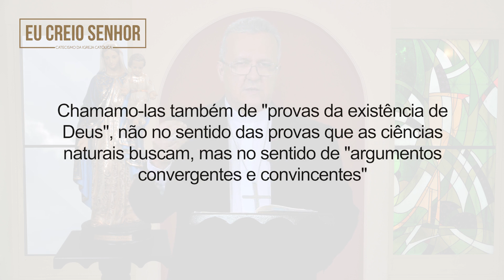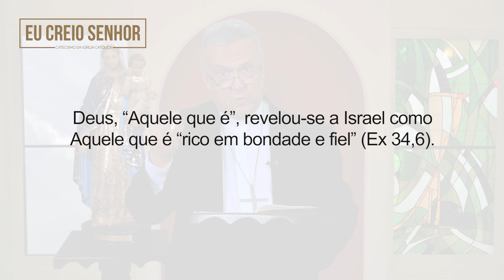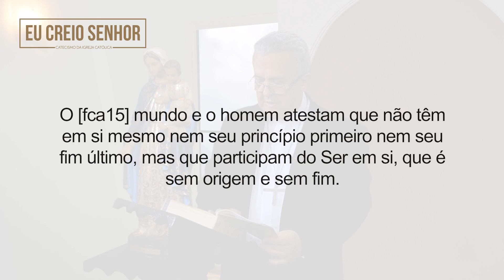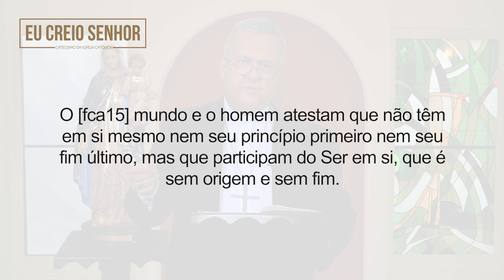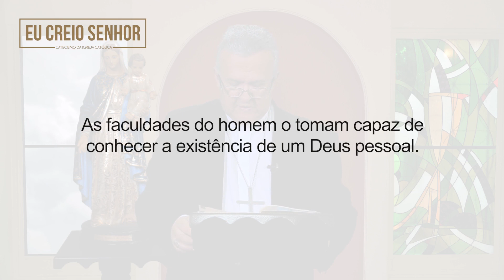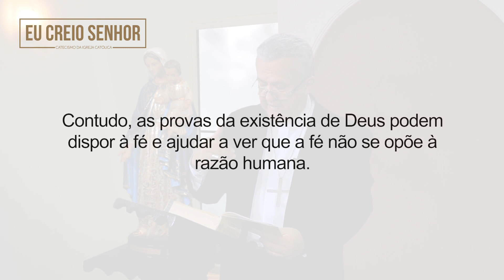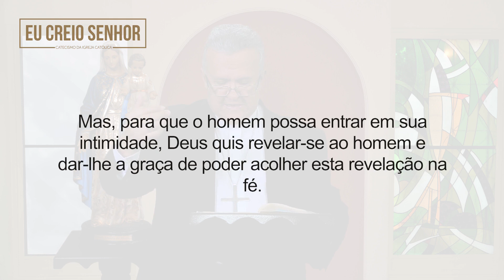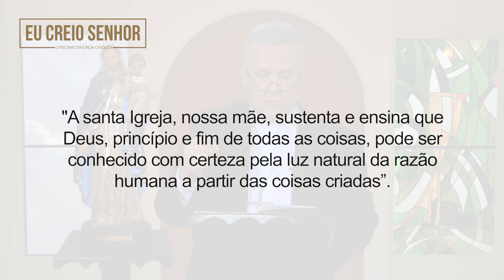Programa "Eu creio, Senhor!" nº 8 - O conhecimento de Deus segundo a Igreja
Dom Dimas Lara Barbosa, Arcebispo Metropolitano de Campo Grande – MS, comenta a primeira parte do Catecismo da Igreja Católica, na versão feita pela CNBB a partir do texto oficial em latim, e que apresenta as verdades da fé católica contidas no Credo (Símbolo dos Apóstolos e Símbolo Niceno-constantinopolitano).

Conteúdo:
A Profissão de Fé - Capítulo I.
II. As vias de acesso ao conhecimento de Deus - Parágrafos nºs 34 e 35
III. O conhecimento de Deus segundo a Igreja - Parágrafo nº 36